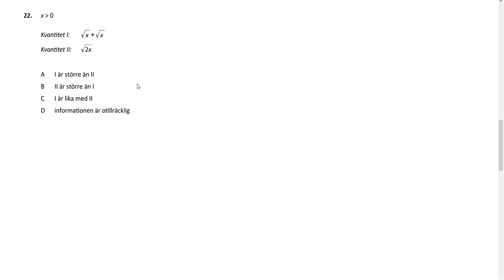Högskoleprovet Våren 2019 2019 04 06 provpass 5 Uppgift 22